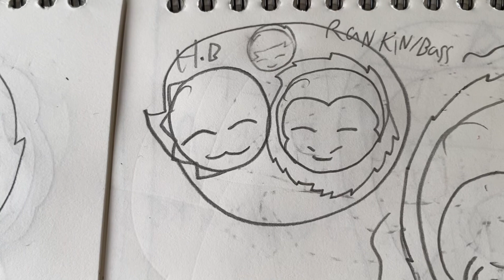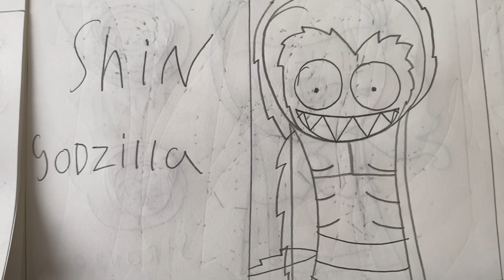Godzilla and King Kong/jet jaguar met Steven/shin and ultima Godzilla/rosezilla (monster Steven)